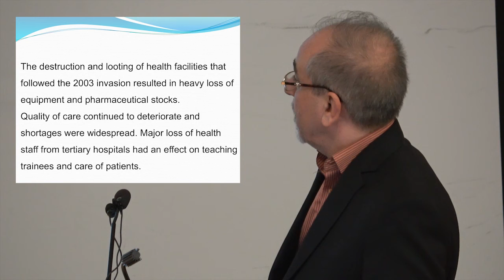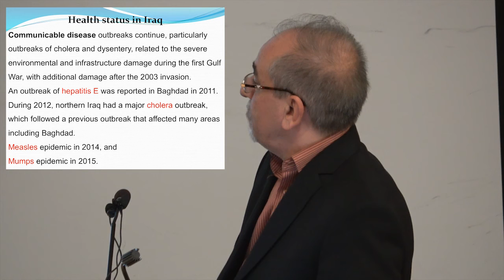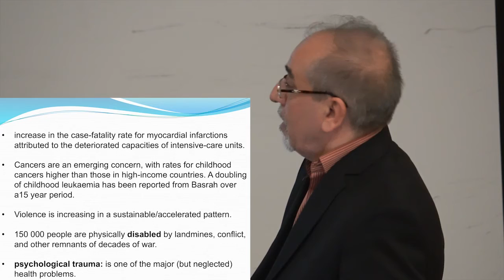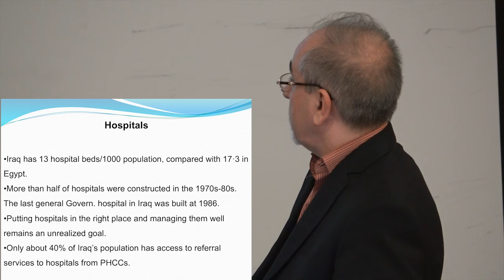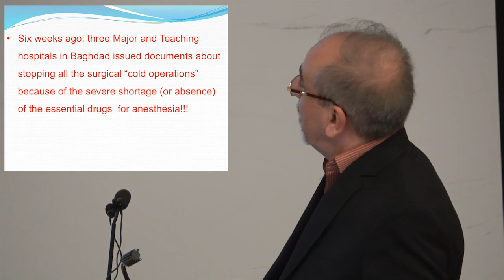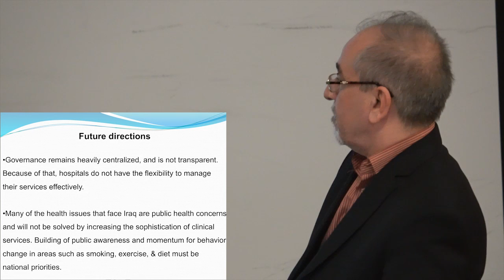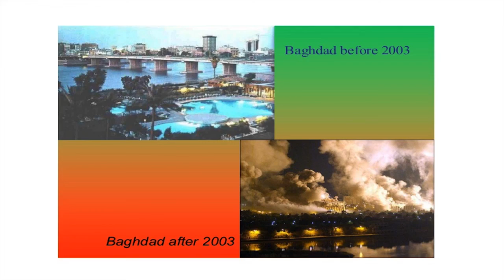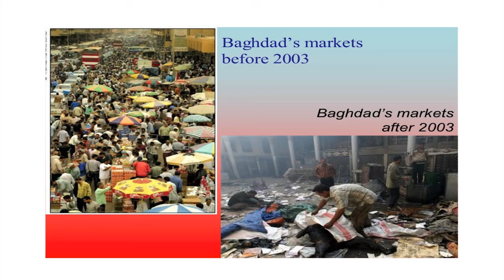Dr. Riyadh Lafta: Life in Baghdad today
Dr. Riyadh Lafta, a Professor of Medicine at Mustansiriya College of Medicine in Baghdad, Iraq, in collaboration with the University of Washington Department of Global Health has been doing research on the decline in health of Iraqis after the US invasion.

Thanks to Amy Hagopian and the University of Washington Department of Global Health
Recorded 10/27/16